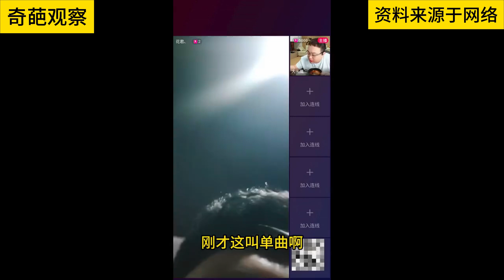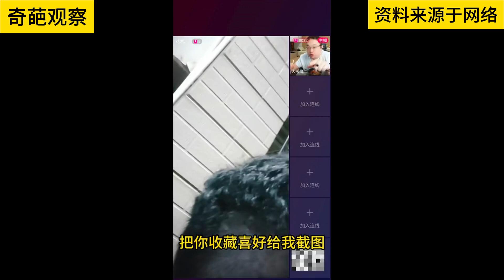奇葩大学生 我觉得东三省自治才会好！